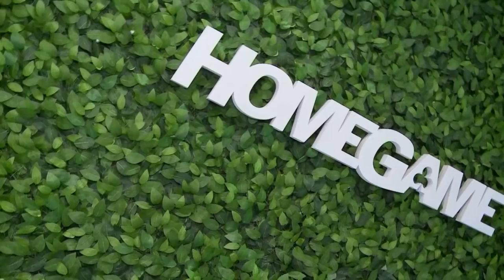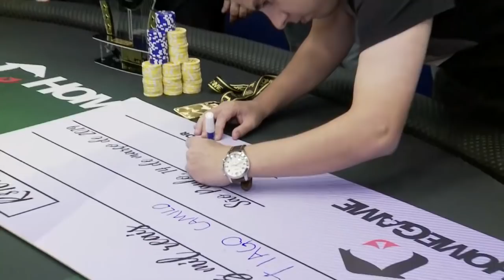Inauguração do clube Homegame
Confira a galera que esteve na inauguração do novo clube, que veio com uma proposta diferente para receber o público da Zona Oeste e de toda São Paulo; com amplo salão e ambiente para os jogadores levarem o seu homegame a um nível profissional.